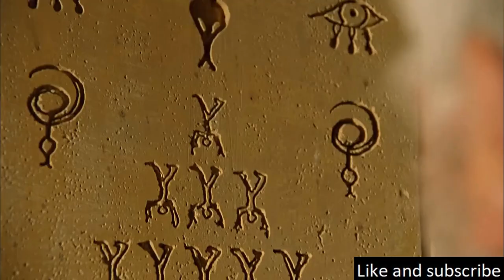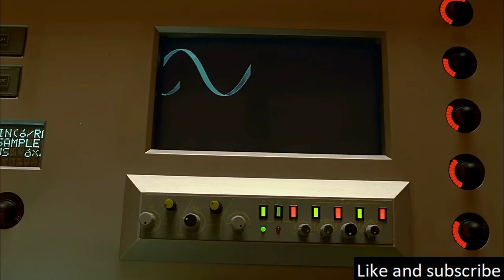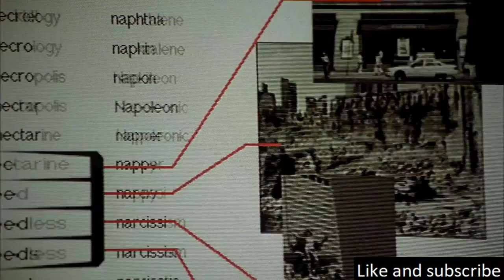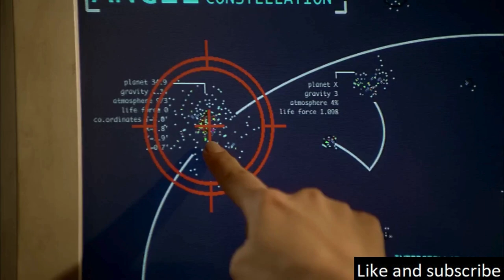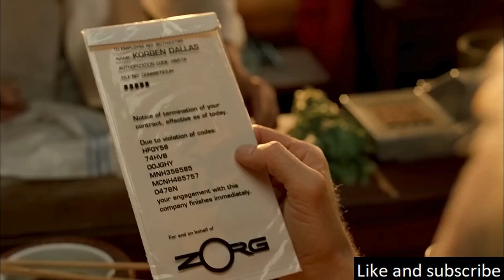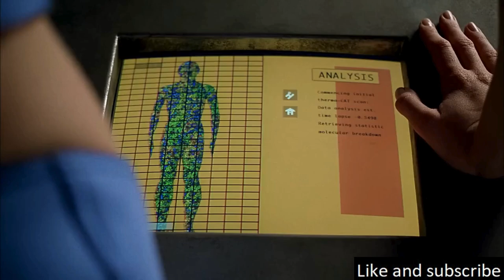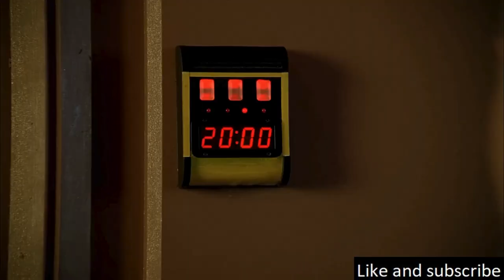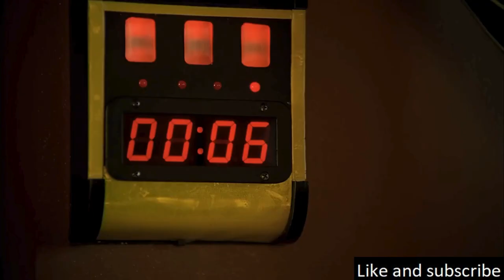The Element That Comes To Earth Every 5,000 Years To Protect Humans With Stones Of The Four Elements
The story unfolds in the 23rd century and centers around the survival of Earth, which is under threat from a malevolent cosmic force.

Koho: (Canada)